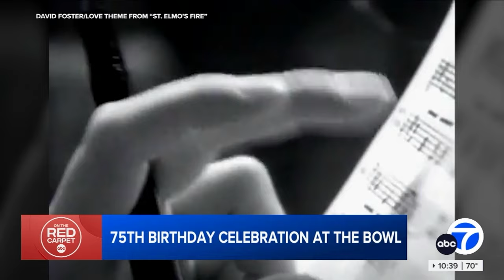David Foster's birthday celebration at the Bowl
What do you do when you've spent nearly four decades creating hits and writing indelible melodies? You have your 75th birthday at the Hollywood Bowl!!!

David Foster’s 75th Birthday Celebration “You’re The Inspiration” comes to the Hollywood Bowl for one night only on November 3! Get ready for an evening of unforgettable music featuring performances from Andrea Bocelli, Michael Bublé, Josh Groban, Jennifer Hudson, Charlie Puth, Katharine McPhee, Tori Kelly and many more!